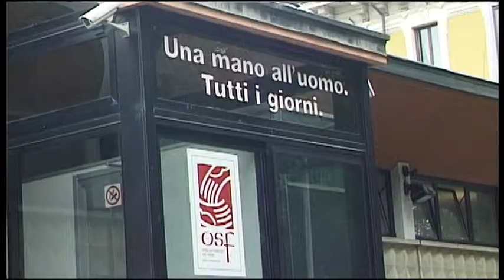IL PANE DEI POVERI trailer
un film di PAOLO TRIVELLA - TP FILM
musica DANIELE TRIVELLA